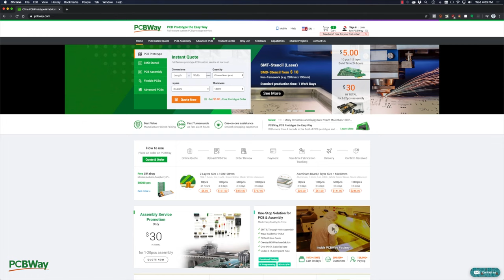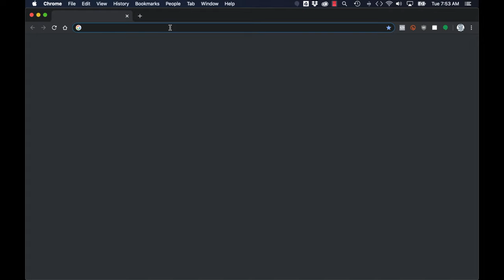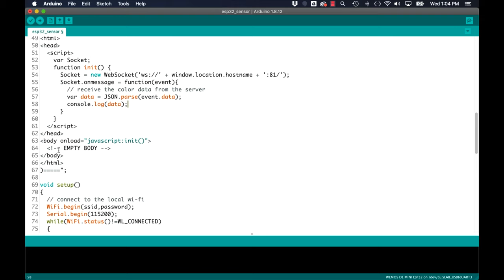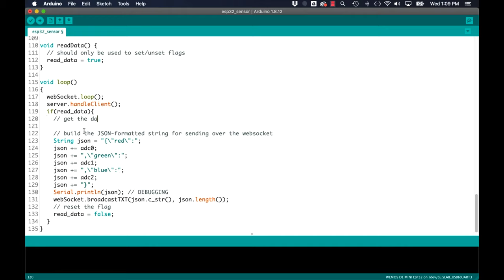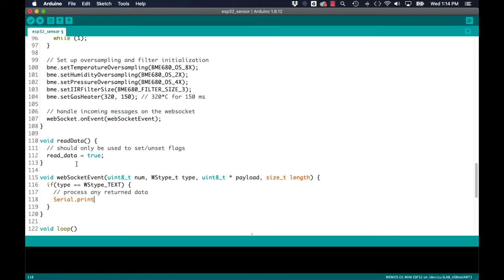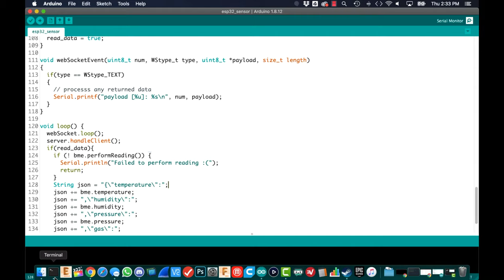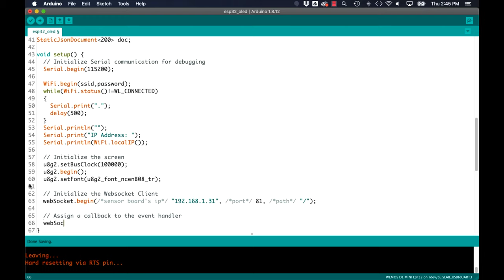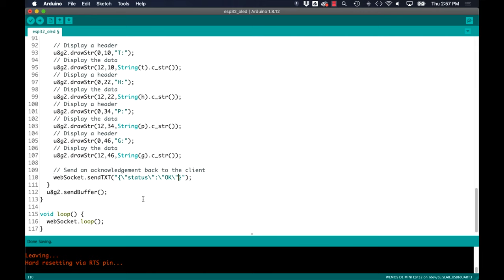ESP32 To ESP32 Real-Time Data Transfer Using Websockets Client/Server | BME680 + Arduino IDE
• Your support helps me post videos more frequently:
BTC: 1ZpLvgETofMuzCaKoq5XJZKSwe5UNkwLM
• My shops:
• Description:
In this video tutorial I show you how to transmit and receive data between two ESP32 in real-time. Using a websocket client and server, I measure environmental data (temperature, humidity, pressure, and gas concentration) from a BME680 and display it on an OLED screen. Each device is connected to a separate board, and the data transmission occurs wirelessly over WiFi.
• Related vids:
• Project parts:
ACROBOTIC Development Boards for ESP32:
ACROBOTIC WeMos OLED Shield:
ACROBOTIC WeMos Proto Shield:
• Project code:
Firmware for the Arduino IDE: